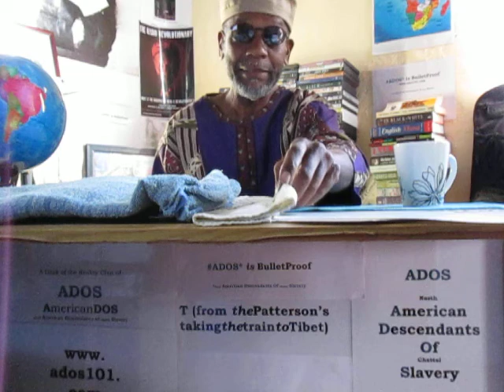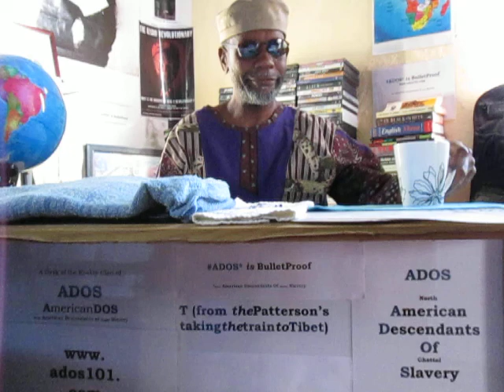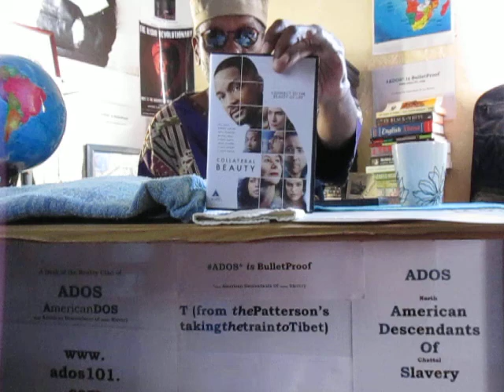Mission Assignments from ADOS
With this posting theBrother talks about folks addressing things in their "lane," and not concerning themselves with the focus of what The ADOS Reality is doing on behalf of the Liberation struggle.

BITCOIN CONTRIBUTIONS:
722fce22-5e9f-42fc-a378-2da90f5d267a